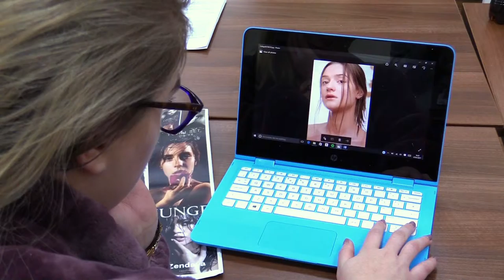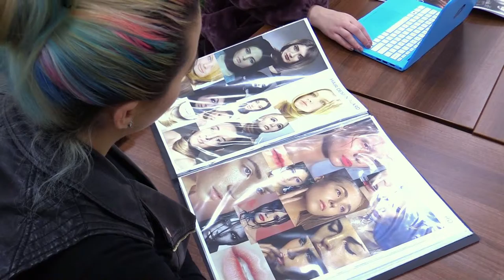Creative Make Up Design & Practice Portfolio Building Day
University Centre Creative Make Up Design and Practice undergraduates building up their portfolios. With a theme of 'Skin', they worked with their models and professional photographer William Clark to create some stunning results.

To find out more about Creative Make Up Design and Practice at the Hugh Baird University Centre,